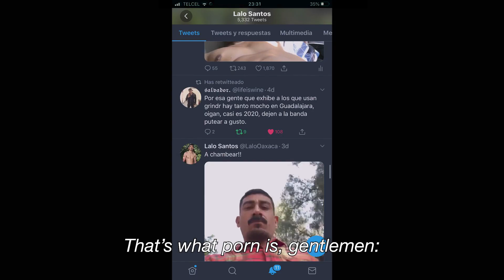IDFA 2022 | Trailer | Pornomelancolía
Mexican nude model and gay porn actor Lalo Santos is his own boss, successful online, and the star of a porn film about Zapata. The work is hard, the future uncertain, and melancholy lurks in the moments between cruising and cumshots.